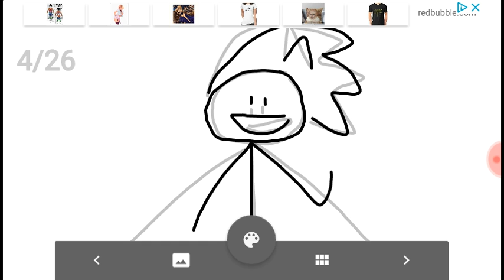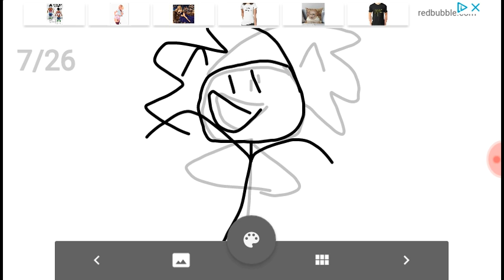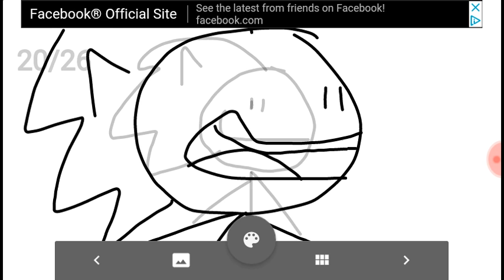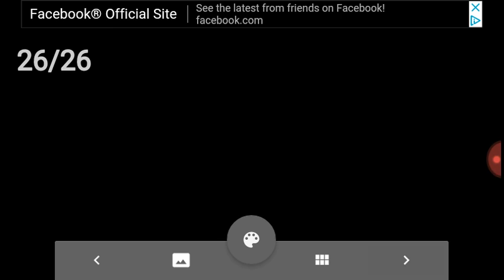Welcome to my YouTube channel (sonicman26 trailer video 2)